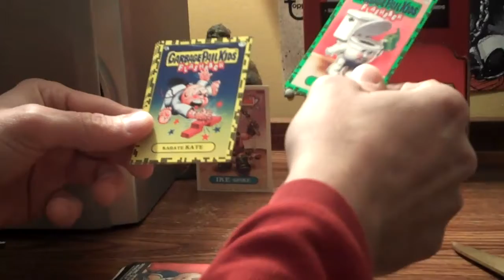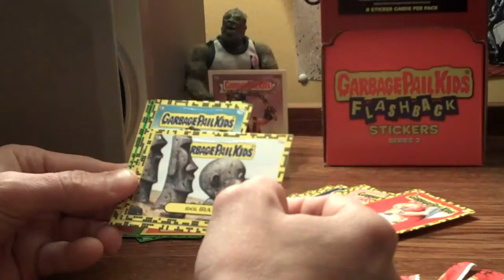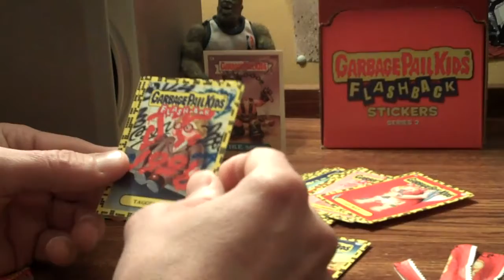Yellow AB....Bubble Gum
GPKFB2